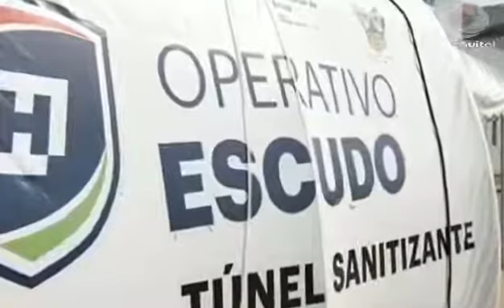Gobernador anuncia tercer bloque de medidas para la tercera face del